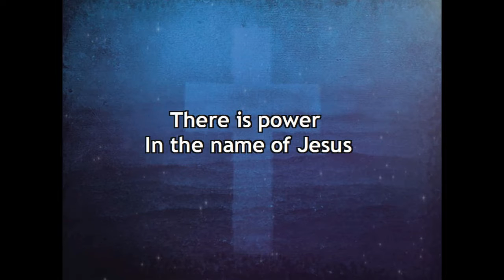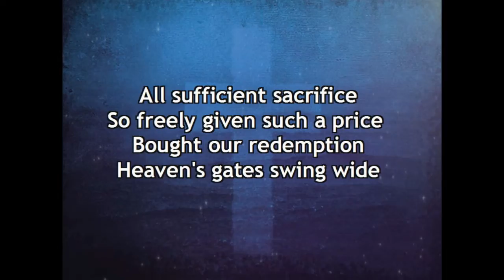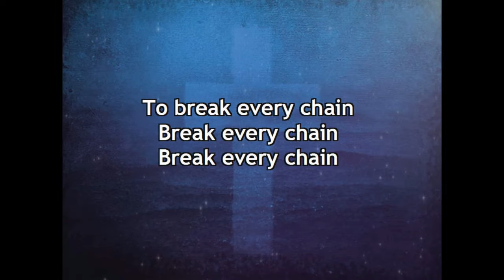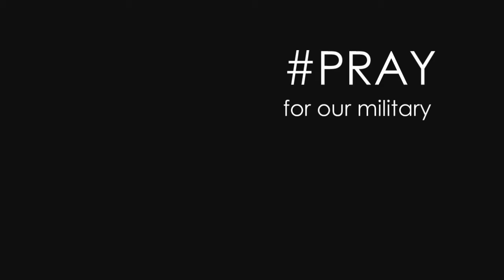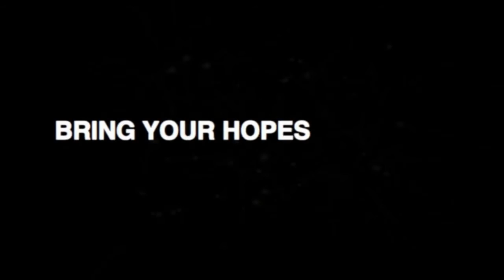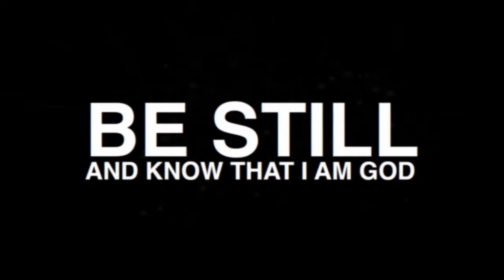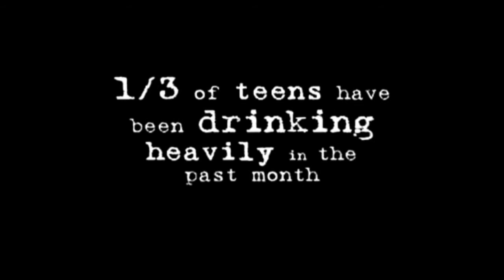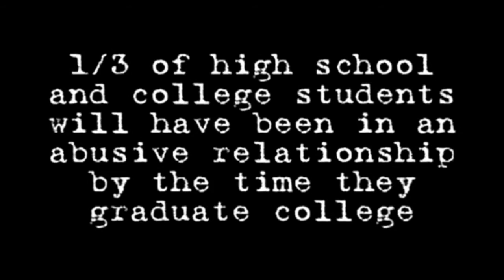NDOP 2016 REVISION3